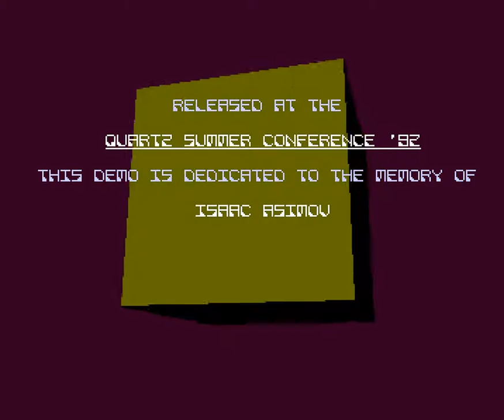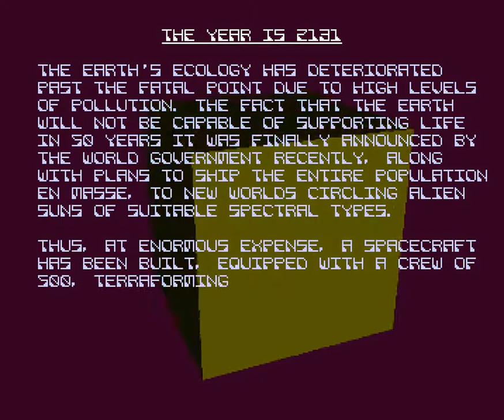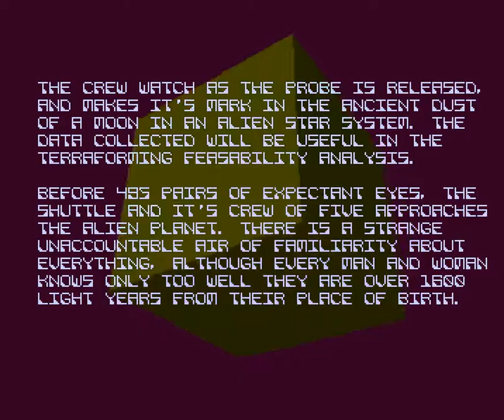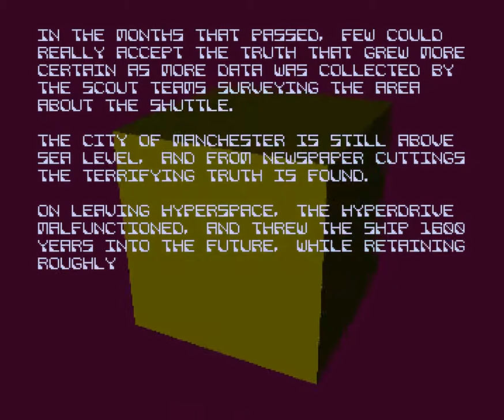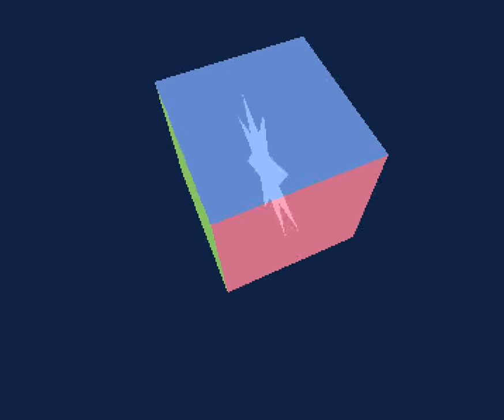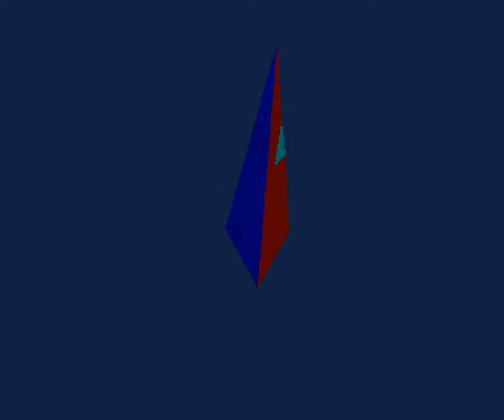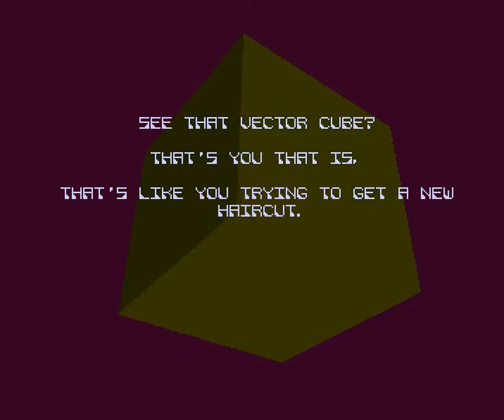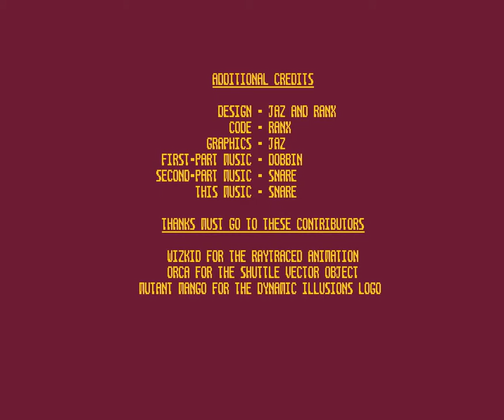128 Quartz Dynamic Illussions 1992, Ocs 1080p@50fps